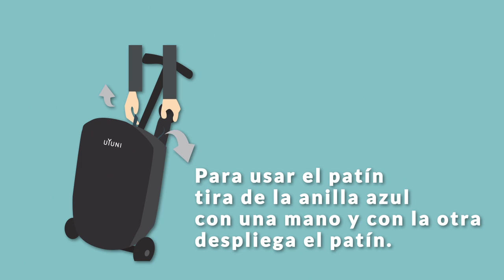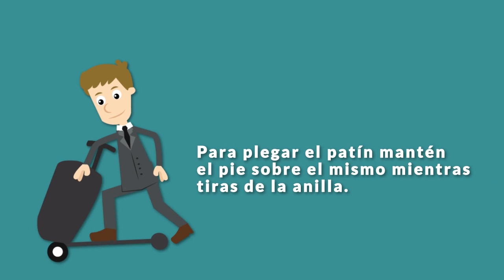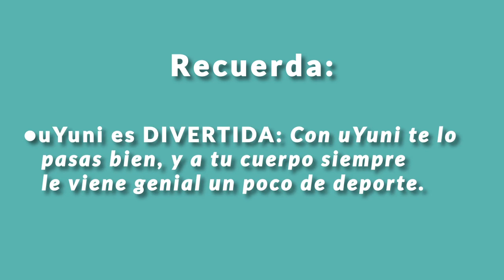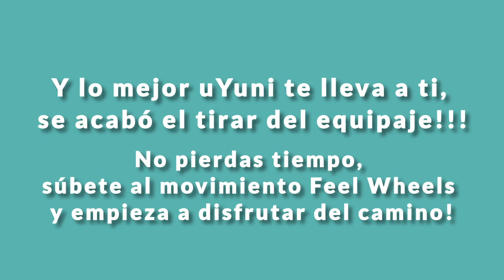Uyuni: la maleta que se transforma en patinete